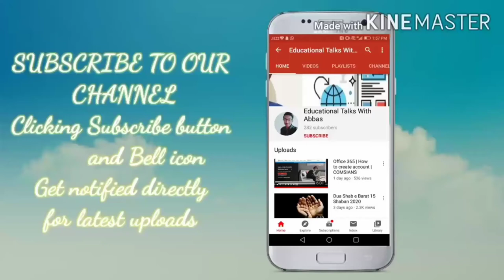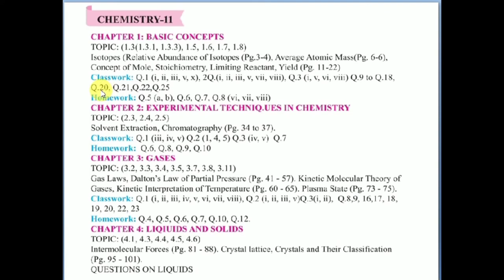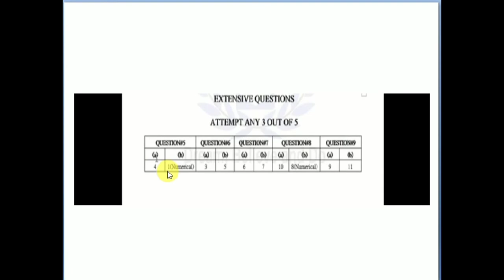1st year chemistry chapter 1 | PAPER SCHEME 2021 class 11 | in Urdu Hindi | lecture 1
1st year chemistry chapter 1|basic concepts of chemistry class 11 in urdu hindi | lecture 1 | PAPER SCHEME 2021 |
LINKS
this lecture contain:
Paper scheme 2021 for class 11 chemistry students and smart syllabus
However it is also fruitful for the federal board students as well...

regards